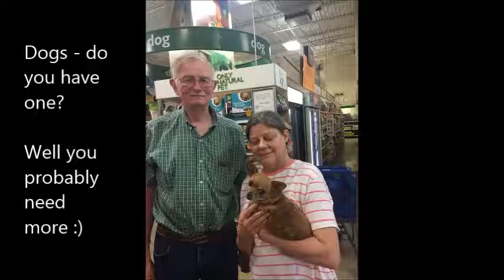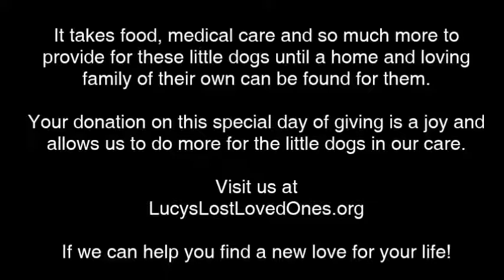My Movie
Lucy's Lost Loved Ones -  We're Saving Chihuahuas One at a Time!! We help the injured, unloved, and unwanted, as well as those dogs who through no fault of their own, have no one to care for them. Our group is made up of volunteers, and we rely on donations and adoption fees to cover all costs related to the upkeep and care of these wonderful dogs. All of our dogs are cared for in loving foster homes, until they can be placed in their Forever Homes. We are HOPING to Raise $6,000.00 this year!